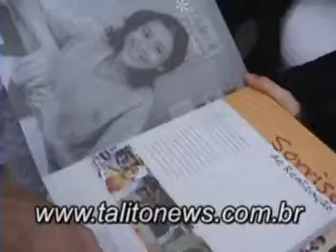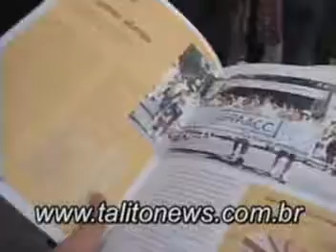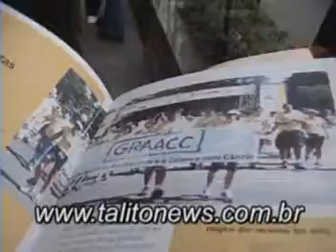Talitonews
Aline_MC